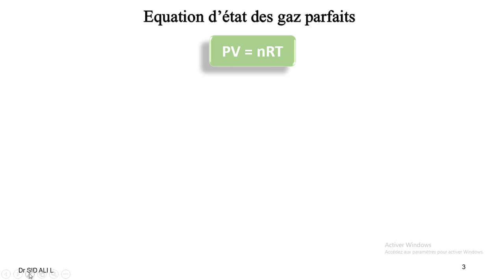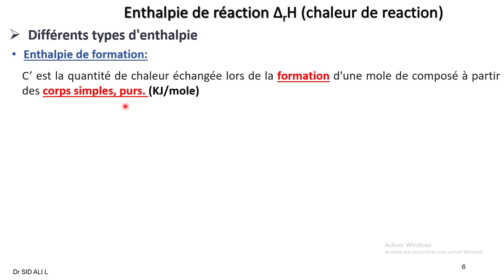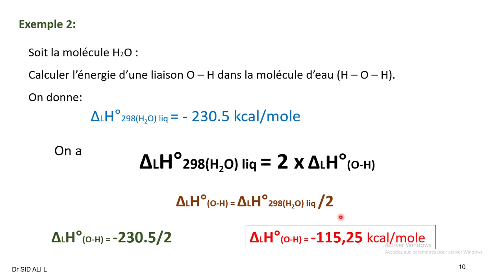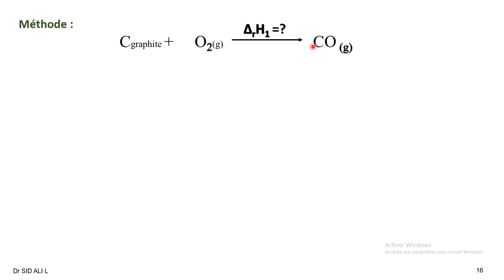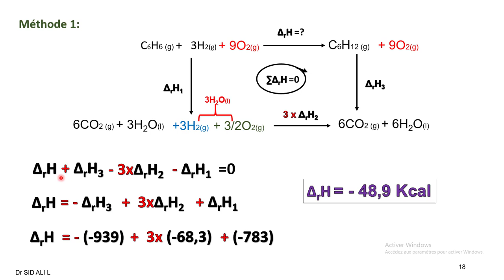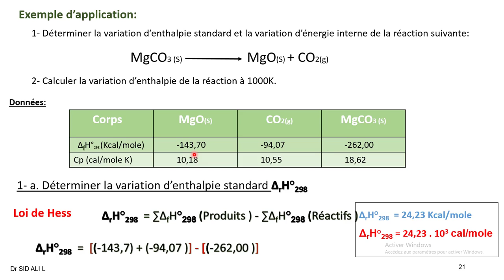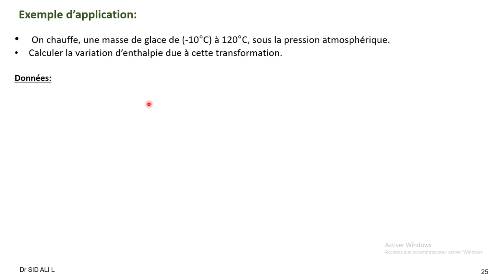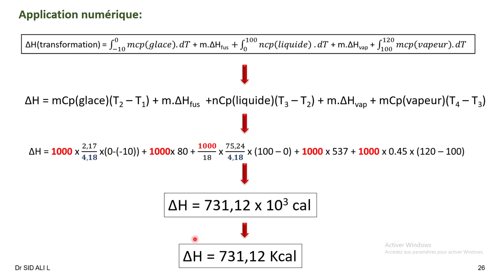Résumé de thermodynamique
résumé sur le premier principe de la thermodynamique
(Enthalpie de réaction)